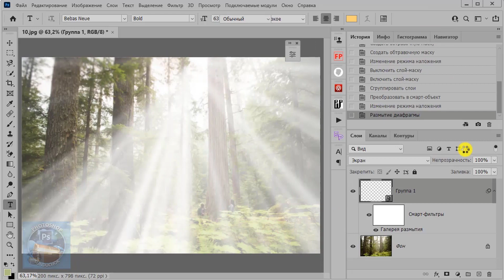Как добавить лучи солнца на фото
Продолжение урока по добавлению лучей солнца на фотографию.